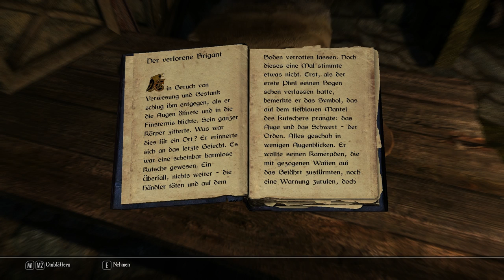Enderal [E018S02] - Eine verlassene Imkerei ⚔ - Enderal: Die Trümmer der Ordnung